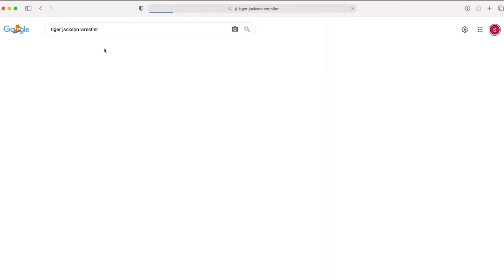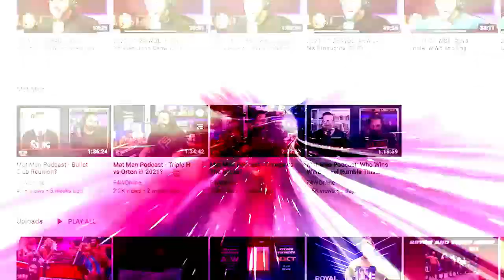Raw had many people with no path towards WrestleMania: Wrestling Observer Live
Bryan runs down what happened on Raw this past Monday, which had a recurring theme of no one having a path to WrestleMania, a two night event. [March 8, 2022]